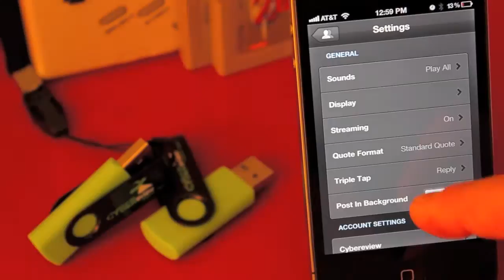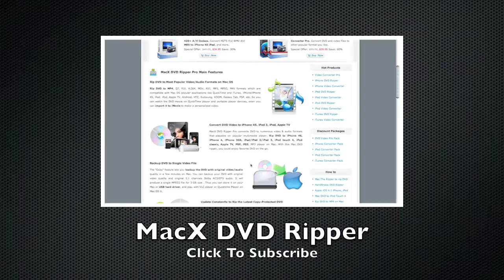How To Access TweetBot's Super Secret Settings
Song: Catwalk Long
Source: iMove Software
refer to section G./ iii.